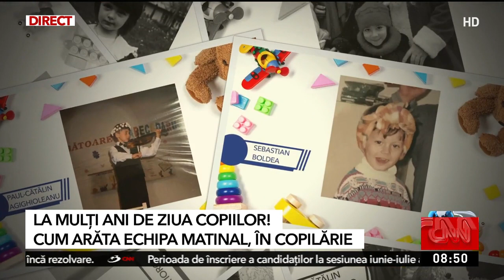Fotografii de Ziua Copiilor | Cum arătau jurnaliştii Antena 3 CNN în copilărie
De 1 iunie Antena 3 CNN vă prezintă poze din copilărie ale jurnaliştilor săi. Îi recunoşti?